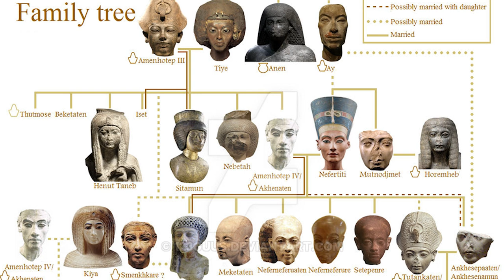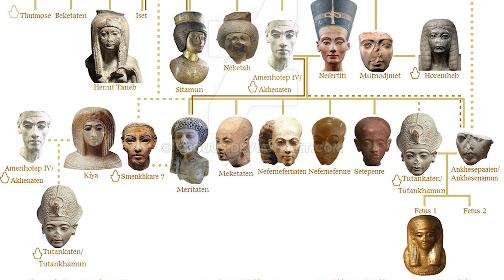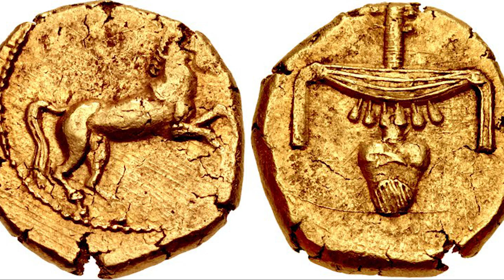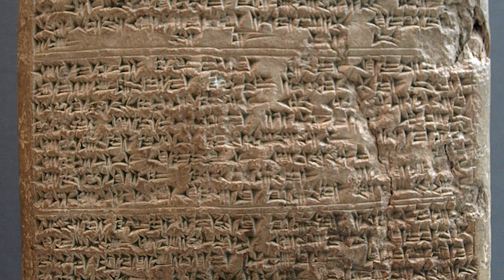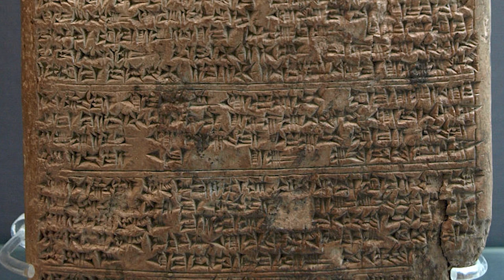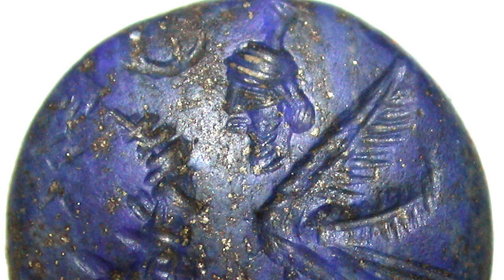Gigachad Pharaohs Hilariously BULLY Babylonian Kings | Amarna Letters 1-14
Transcript was put into the Closed Captions for better accuracy. Turn it on and read along!

The Amarna Letters are one of the oldest written documents, and EA 1-14 are from Egypt to Babylon. The Egyptian Pharaoh Amenhotep III to Babylonian King Kadashman-Enlil, later Babylonian king Burna-Buriash II to Amenhotep IV, and even aBabylonian Princess.

This is a primary source reading of the Amarna Letters 1-14